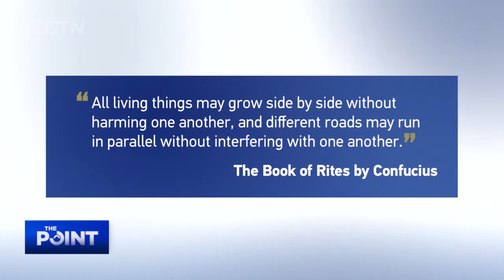Watch: Special Forum on the 20th CPC National Congress – 'Now and Beyond'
The 20th National Congress of the Communist Party of China (CPC) has successfully wrapped up. Xi Jinping has been elected General Secretary of the CPC Central Committee, and a blueprint has been drawn for the major objectives of China in the next five years and beyond.
CGTN's Liu Xin invites an impressive lineup of panelists with the broadest perspectives to discuss: What specifically are China's visions for its own economy, society, diplomacy, national security, national reunification, global development, and climate response? As China strives to translate these visions into reality, what can the rest of the world - developed countries and developing ones alike- expect from the rapid growth in the country?